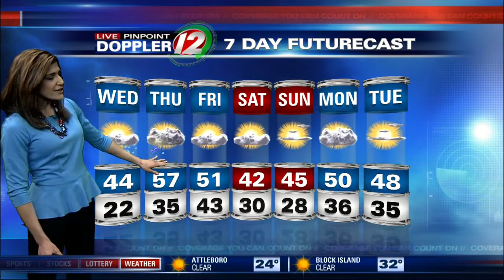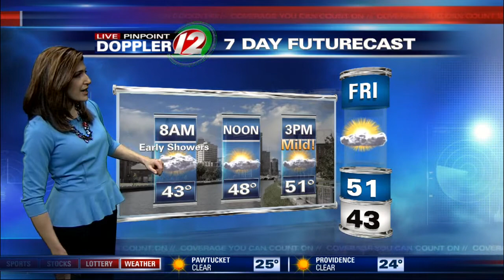Live Pinpoint Doppler 12 Futurecast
Eyewitness News Meteorologist Michelle Muscatello has the morning weather for Wednesday, March 25, 2015